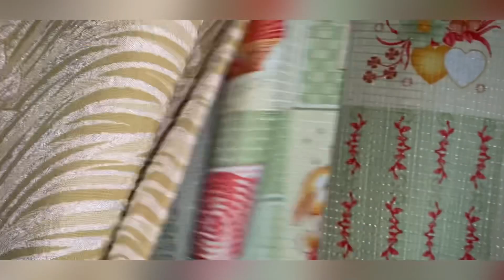केसर की खेती कैसे शुरू करें (new lab part -1)